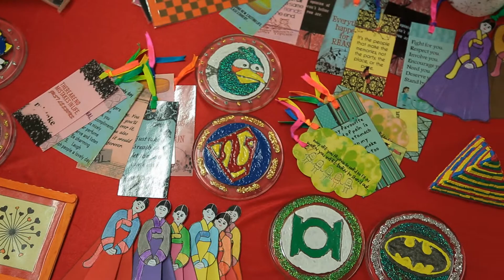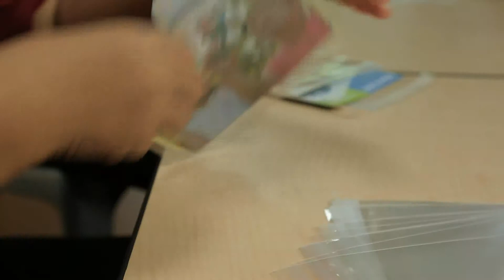THK Pan Disability Centre - Corporate Video (English)